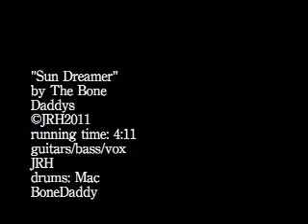"Sun Dreamer"musikvid.mov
for a young marine who died tragically in Custer , SD 2011. Semper Fi / RIP